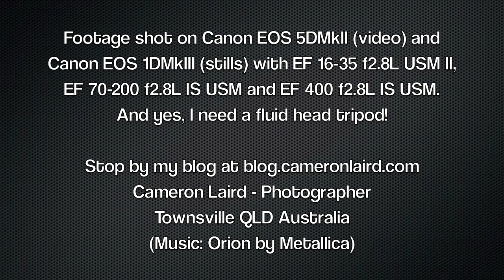USAF Thunderbirds arrive in Townsville, Australia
22 Sep 2009 - F16 Falcon jet fighters from the USAF Thunderbirds arrive in Townsville, Australia ahead of a massive airshow planned for the coming weekend.

Footage shot on Canon EOS 5DMkII (video) and Canon EOS 1DMkIII (stills) with EF 16-35 f2.8L USM II, EF 70-200 f2.8L IS USM and EF 400 f2.8L IS USM.
Flash control on last still photo of Lt. Col Greg Thomas is using Pocket Wizard MiniTT1 on camera and FlexTT5/Canon 550EX combo on a lightstand front-right of subject.

Cameron Laird - Photographer
Townsville QLD Australia